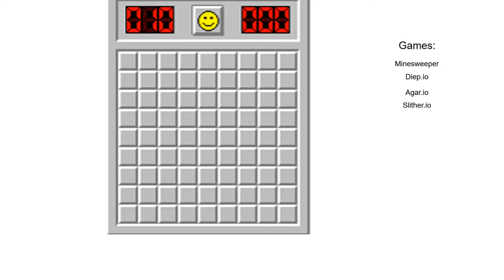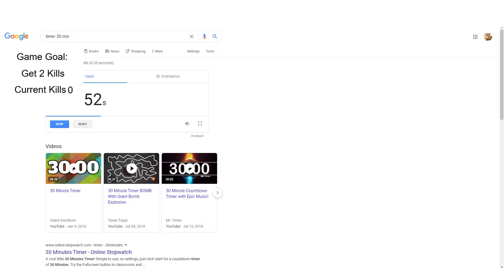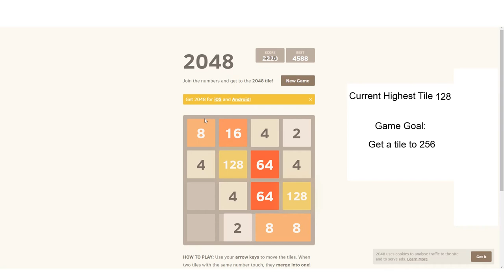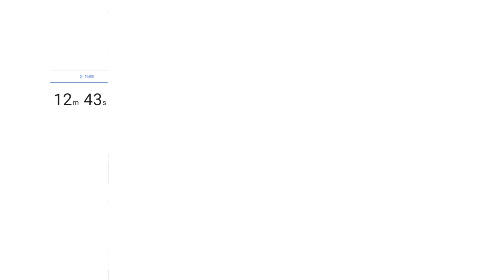I did 10 Online Games in 30 minutes!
In this episode we do 10 online games in 30 minutes!